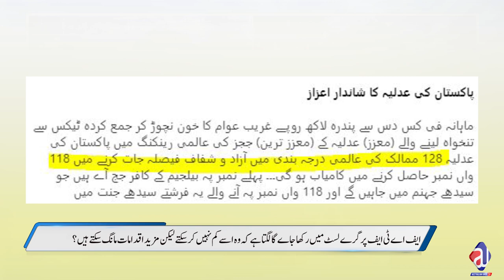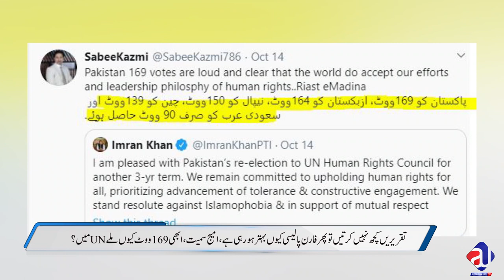Makhdoom Shahab-ud-Din | Imran Khan is Satisfied? Media and Fake Media | Live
کیا اس جلسے سے کوی فرق پڑے گا؟ خکومت کیسے اس کو کنٹرول کرے گی، مہنگای یا اپوزیشن کون زیادہ خطرناک اور کیسے، کون مہنگای کا زمہدار ہے، عمران خان کا کونسا وزیر زمہ دار ہے؟
Spread the word by sharing it. Thank you